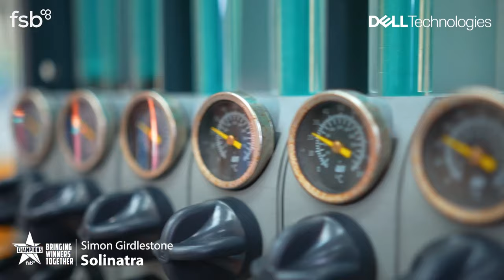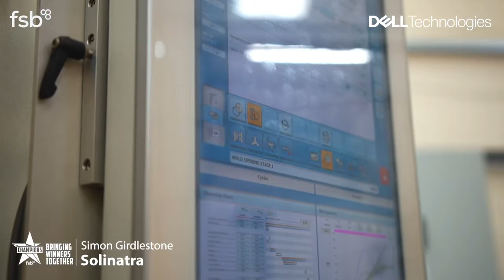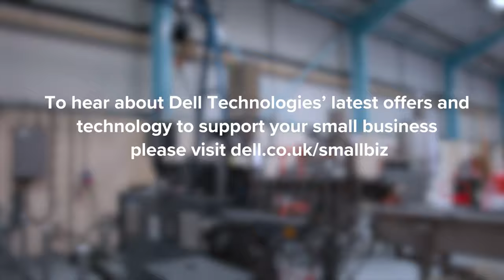17 Small Business Questions With... Solinatra | FSB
In this video series, we interview small businesses with 17 rapid-fire questions, from their inspiration to start their business, to their advice for other small businesses who are trying to start-up or succeed.

In this episode, we meet with FSB member Simon Girdlestone of Solinatra to discuss Solinatra’s win at this year’s FSB Awards in the Environmental/Sustainability category and what sustainability means to him and his business.